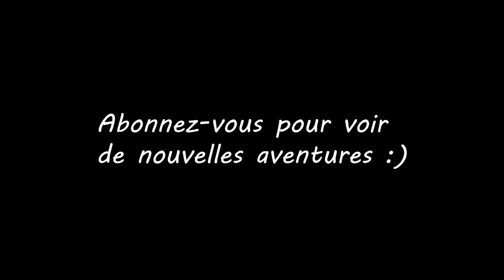Dormir en forêt (le matin)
Belle nuit passée en forêt et beau réveil avec une petite accumulation de neige au sol. Merveilleux !!!

MON ÉQUIPEMENT

MES ÉLECTRONIQUES

MES VÊTEMENTS